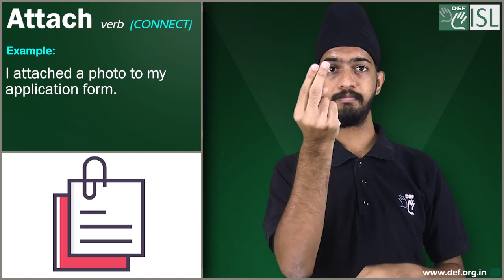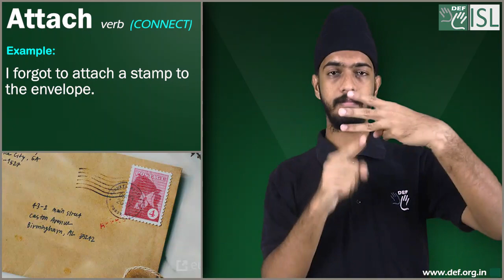Attach (verb) Word of the Day for April 7th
Attach- verb (connect)

Meaning- to fasten, join, or connect something:

Examples:- 1. I attached a photo to my application form.
2. Use this cable to attach the printer to the computer.
3. I forgot to attach a stamp to the envelope.
4. Attach labels to all the bags.